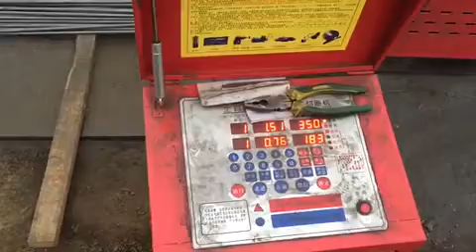automatic steel bar straightening machine